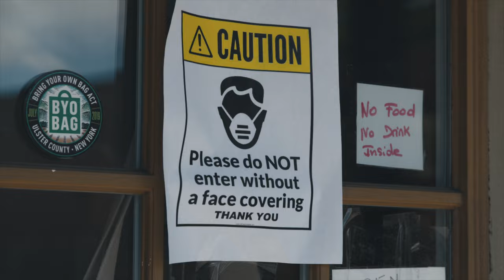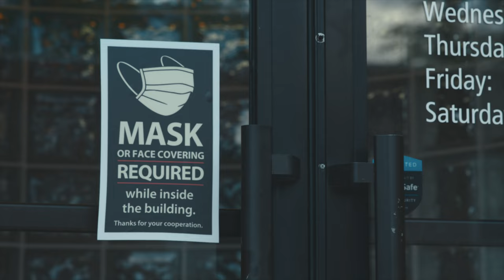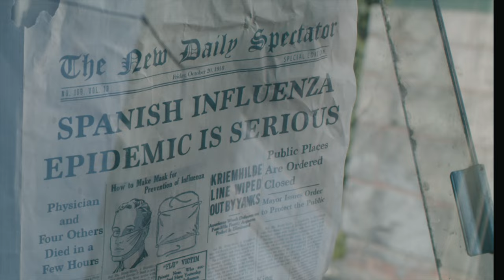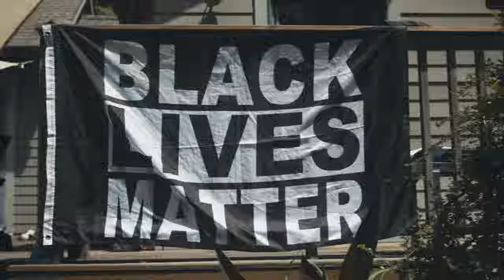Pete Muller | God and Democracy (Official Music Video)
Lyrics:
Lightning struck the steeple
You could see it for many miles around
All the townspeople
Stopped when they heard the sound

There came an awful crack
As the sky turned orange black
And bricks started raining on the ground
With the loudest boom I ever heard… I saw that church fell down

There’s a man on a TV screen
Talking the same nonsense every day
And I don’t mean to be mean
But we don’t need more clichés

I’m tired of cheaters driven by greed
Angry old tweeters who don’t like to read
Where are the leaders who know how to lead
Who always know the right thing to say
If this town still had a church… I would go there to pray

I feel my faith start to fade
In the storybook plans that we made
I’m hopeful but I’m frayed
Can we still find our way?

The things we once believed in
They’ve all seemed to disappear
Like God and democracy
What comes next Isn’t clear

Foundations start to creak
And people start to freak
Like we’re all doing this year
Then it’s everybody for themselves… and it’s just about the fear